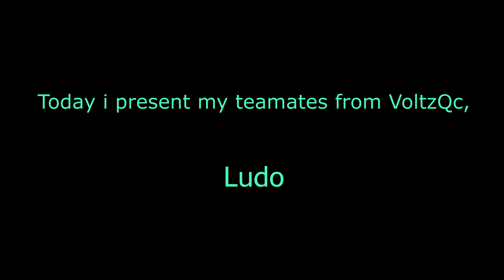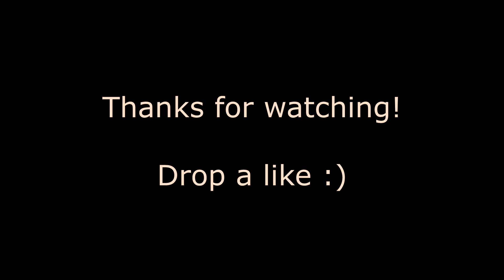CSGO | Montage #6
Here is a special edition : Ludo, my teammates from VoltzQc